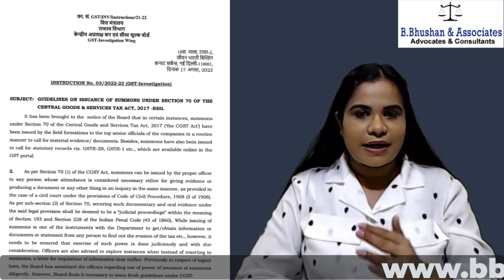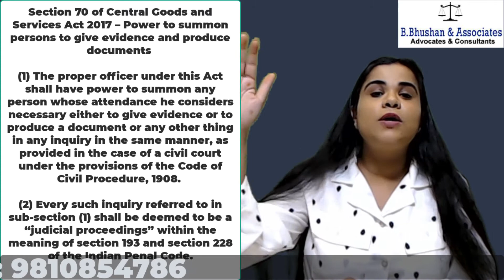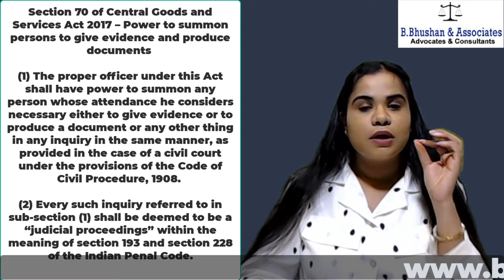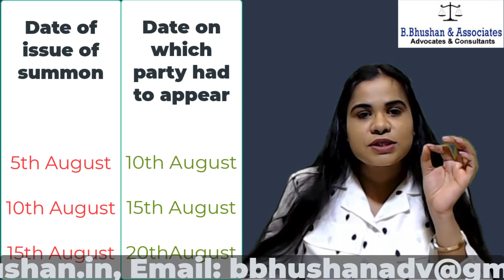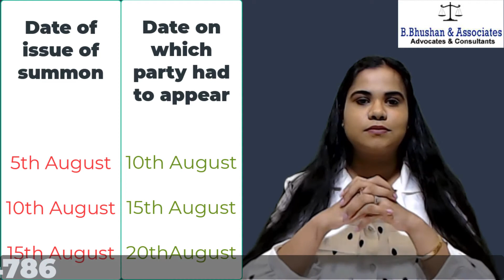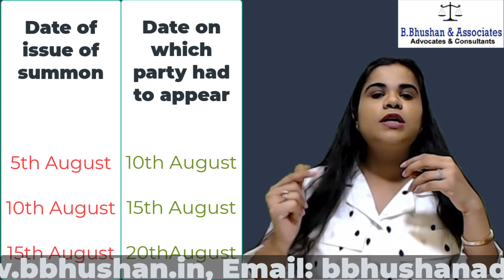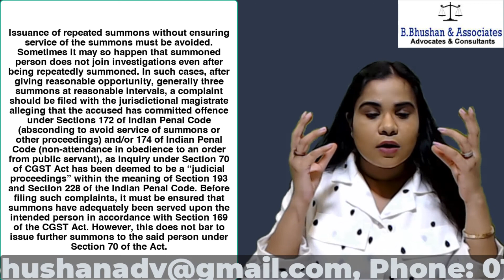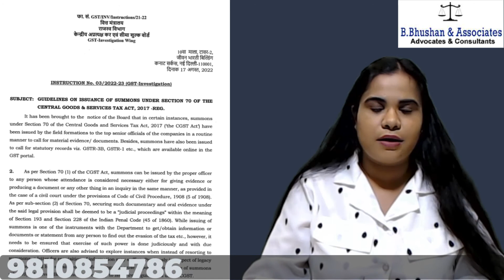CBIC issued guidelines on issuance of Summons u/s 70 of the CGST Act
The CBIC vide Instruction No. 03/2022-23 (GST-Investigation) dated August 17, 2022 has issued guidelines on the issuance of Summons under section 70 of the Central Goods & Services Tax Act, 2017 (“the CGST Act”).
Summons have been issued by the field formations to the top senior officials of the companies in a routine manner to call for material evidence/ documents. Besides, summons have also been issued to call for statutory records viz. GSTR-3B, GSTR-1 etc., which are available online in the GST portal.

Accordingly, Board issued following guidelines:

(i) Power to issue summons are generally exercised by Superintendents, though higher officers may also issue summons. Summons by Superintendents should be issued after obtaining prior written permission from an officer not below the rank of Deputy/ Assistant Commissioner with the reasons for issuance of summons to be recorded in writing.

(ii) Where for operational reasons it is not possible to obtain such prior written permission, oral/telephonic permission from such officer must be obtained and the same should be reduced to writing and intimated to the officer according such permission at the earliest opportunity.

(iii) In all cases, where summons are issued, the officer issuing summons should record in file about appearance/ non-appearance of the summoned person and place a copy of statement recorded in file.

(iv) Summons should normally indicate the name of the offender(s) against whom the case is being investigated unless revelation of the name of the offender is detrimental to the cause of investigation, so that the recipient of summons has prima-facie understanding as whether he has been summoned as an accused, co accused or as witness.

(v) Issuance of summons may be avoided to call upon statutory documents which are digitally/ online available in the GST portal.

(vi) Senior management officials such as CMD/ MD/ CEO/ CFO/ similar officers of any company or a PSU should not generally be issued summons in the first instance. They should be summoned when there are clear indications in the investigation of their involvement in the decision making process which led to loss of revenue.

(vii) Attention is also invited to Board’s Circular No. 122/41/2019-GST dated November 05, 2019 which makes generation and quoting of Document Identification Number (DIN) mandatory on communication issued by officers of CBIC to tax payers and other concerned persons for the purpose of investigation. Format of summons has been prescribed under Board’s Circular No. 128/47/2019-GST dated December 23, 2019.

(viii) The summoning officer must be present at the time and date for which summons is issued. In case of any exigency, the summoned person must be informed in advance in writing or orally.

(ix) All persons summoned are bound to appear before the officers concerned, the only exception being women who do not by tradition appear in public or privileged persons. The exemption so available to these persons under Section 132 and 133 of CPC, may be kept in consideration while investigating the case.

(x) Issuance of repeated summons without ensuring service of the summons must be avoided. Sometimes it may so happen that summoned person does not join investigations even after being repeatedly summoned. In such cases, after giving reasonable opportunity, generally three summons at reasonable intervals, a complaint should be filed with the jurisdictional magistrate alleging that the accused has committed offence under Sections 172 of Indian Penal Code (absconding to avoid service of summons or other proceedings) and/or 174 of Indian Penal Code (non-attendance in obedience to an order from public servant), as inquiry under Section 70 of CGST Act has been deemed to be a “judicial proceedings” within the meaning of Section 193 and Section 228 of the Indian Penal Code. Before filing such complaints, it must be ensured that summons have adequately been served upon the intended person in accordance with Section 169 of the CGST Act. However, this does not bar to issue further summons to the said person under Section 70 of the Act.